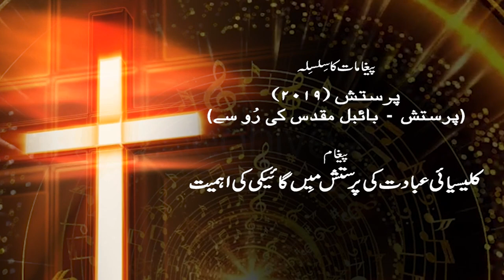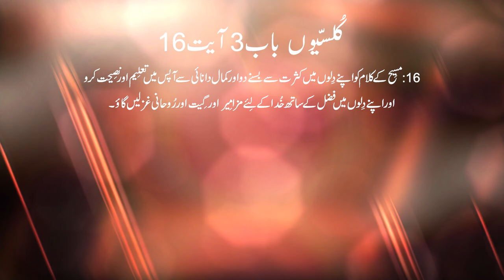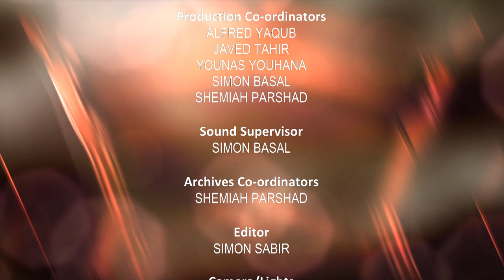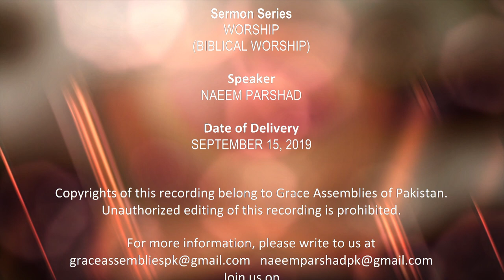bible sermon in Urdu by Pastor Naeem Parshad || The Heart of Worship | Episode 3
Bible sermons in Urdu by Naeem Parshad "The Heart of Worship"

Bible preaching
Bible preaching in urdu
Urdu Sermons
Sermons urdu
sermons in Urdu
Jesus Ascension
Christian Ethics
Missiology
Holy spirit
Pentecost
Bible study
Bible students
sermons
Bible massages
Courageous Discipleship
Urdu Sermon
Urdu bible Preaching
Urdu Sermon